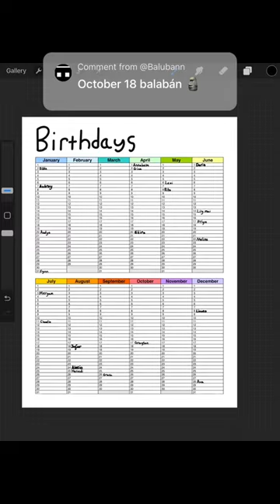What's your name and birthday?birthday